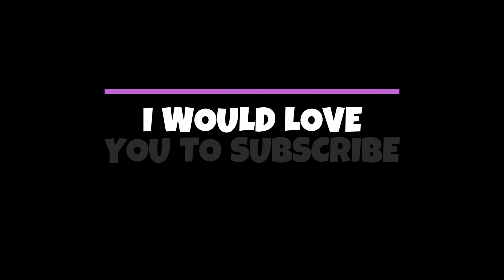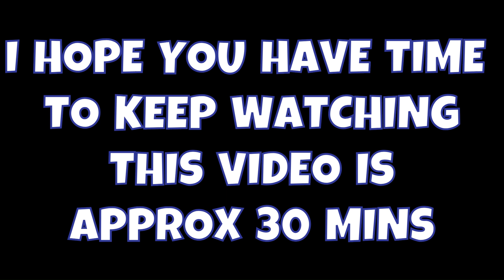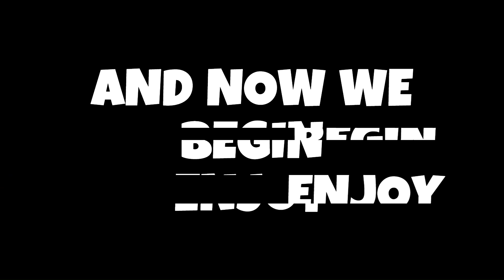GEARS OF WAR 3 FINAL EDIT(Made with Clipchamp) Got my disco on with this one, A good few hours work.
So I have got into editing, It is something I have been avoiding really, wondering if I was good enough to understand the Tech and now I have produced a music intro/outro a texted simple post of an old post from Makarori, now this is my Picasso, Gears of War 3 with the difficulty setting set on INSANE !! It's all self-explanatory and some in-game chat.